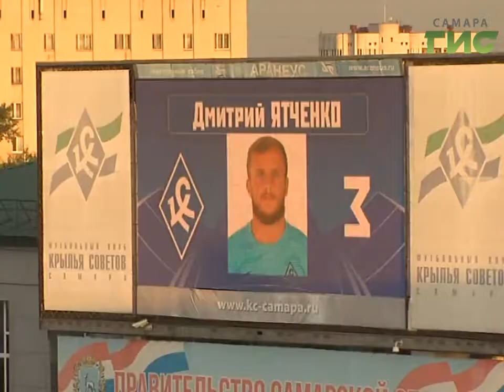Новости спорта (07.08.17)